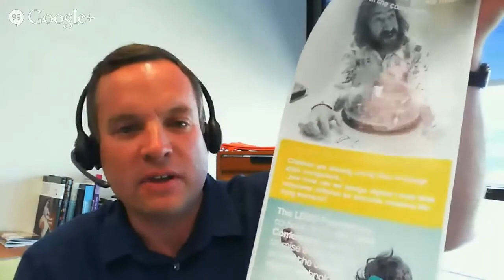LEGO/IDC 2014 Unhangout - Welcome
Welcome to the LEGO/IDC Unhangout and short remarks from the LEGO Foundation and the MIT Media Lab.